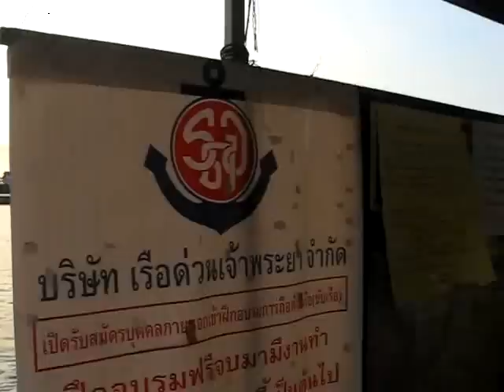Tuk Tuk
Ride from the school to the pier to catch a river taxi via a tuk tuk!